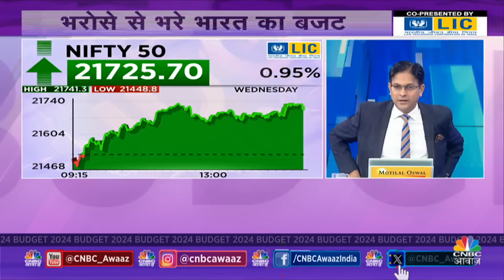Budget 2024 | US FED Outcome Impact | आज बाजार का Focus कहां है? बढ़ने वाले है Taxes? | Anuj Singhal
Budget 2024 | US FED Outcome Impact | आज बाजार का Focus कहां है? बढ़ने वाले है Taxes? देखें वीडियो.

n18oc_business